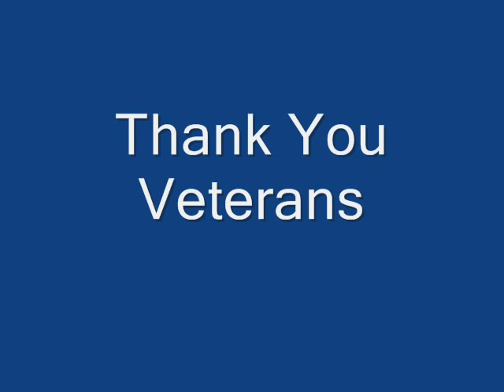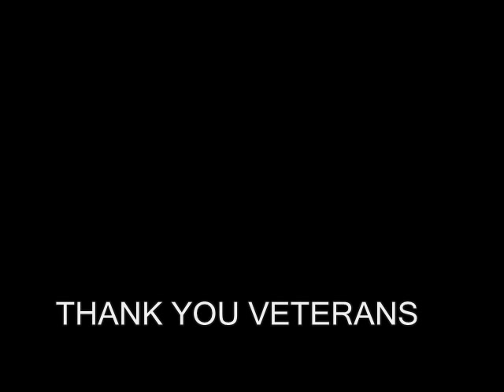Tribute to Our Veteran Bikers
Video and pictures from the "Wounded Knee Memorial Motorcycle Run"

Song "Hold Those Veteran Colors High" By Jim Boyd